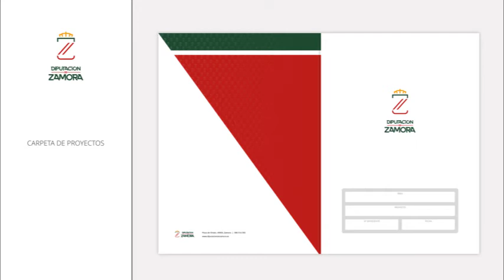Nueva imagen para la Diputación de Zamora